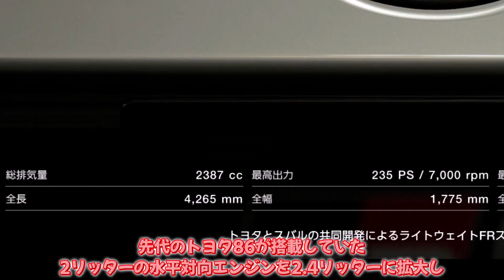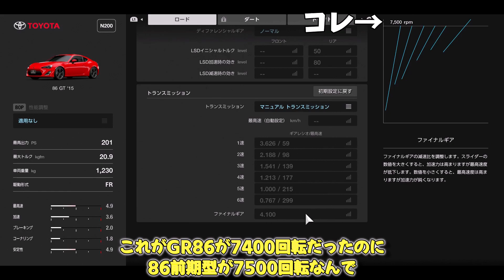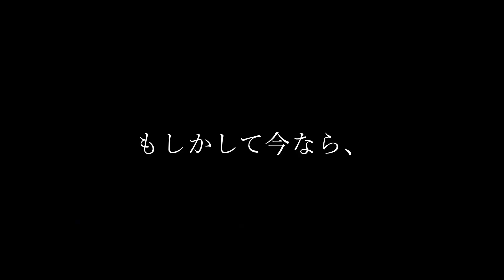【GTSport1.66】 GR86は86後期型と比べてどれくらい速くなったのか？【ゆっくり実況？検証？】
※この動画は編集してから四か月ほどコールドスリープしていた動画です。
　赤崎翔を見るような目で生ぬるく見守ってください。

中量級の86がついに2.4リッターになり、
安直にパワーを出しに行った結果、どこぞのFFスポーツみたいに
頭でっかちでアンダーの強い車になっているんじゃないかとか、
1トンを切るライトウェイトを捨てて1.2tのミドルウェイトに移行した挙句、
そのうち1.7t超のGT-R並みの重量級に移行するんじゃないかとか、
いろいろ心配な今回のフルモデルチェンジ。

心配といえば、あまりにもジャガーFタイプにそっくりなので、
庶民派路線を捨てて成金路線に突っ走ったのではないかという心配もあります。

先代の86とはストレートの伸びはどれくらい違うのか、
コーナリングスピードは落ちていないか、
挙動はどうなのか、いろいろテストしてみました。

もし「頭が重くなってコーナリングスピードが落ちました！！！」
などという、これまでのハチロクの歴史をすべてぶち壊す事態になったら、
それはきっと頭の中に爆弾が仕込まれているからでしょう。